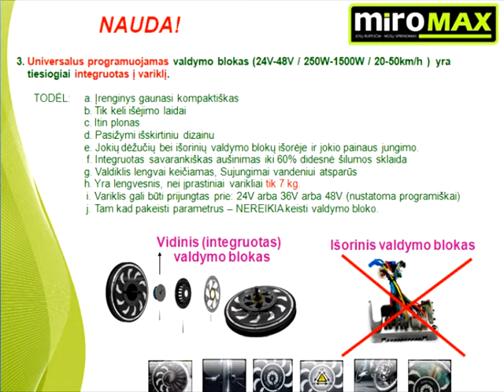Magic Pie 3 NAUDA Part 3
Magic Pie 3, Magic PIE, MIROMAX, elektrinis dviratis, eratas